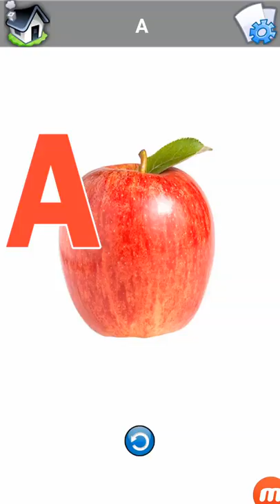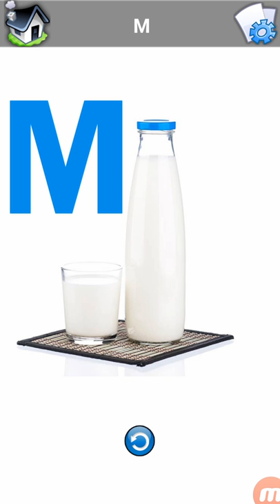online education English teaching ABC